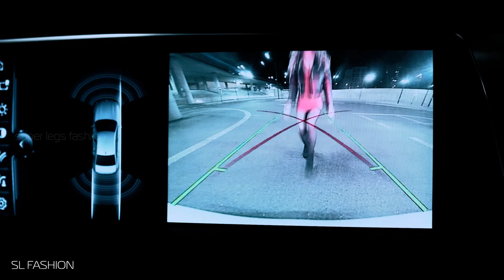Super Legs - Pantyhose , High heels , mini dress - compilation of 2020 with cars - music clip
Music clip with our models  presenting compilation of various  pantyhose outfits  with cars   in 2020 .
 ( Black Pantyhose , Fishnet Pantyhose  , Beige Pantyhose )

Music licence by Artlist